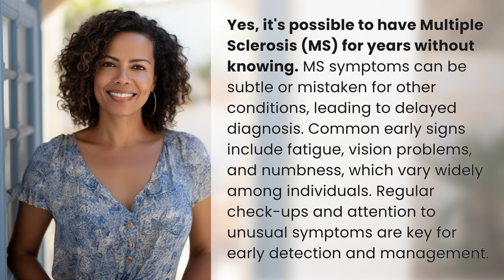Can you have MS for years and not know?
Unseen MS: Living with Multiple Sclerosis without Knowing 👉 Unseen MS 👉 Discover the hidden reality of living with Multiple Sclerosis (MS) unknowingly for years. Learn about the subtle symptoms, delayed diagnosis, and the importance of regular check-ups for early detection and management.

Laura S. Harris (2024, January 30.) Can you have MS for years and not know?
    🌐 AskAbout.video